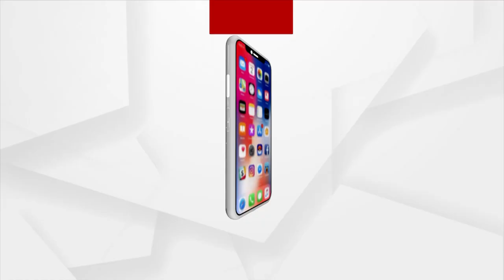ପାଣିରେ ପଡିଲା ପାଣିର ଆଶା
ବର୍ଷା ଦିନରେ ବି ସୋରଡାବାସୀ ପାଉନାହାଁନ୍ତି ପାଣି ।   ପୋତି ହୋଇଗଲାଣି ବନ୍ଧ  । ପୋଖରୀ ଗାଡିଆ ଆବର୍ଜନା ପୂର୍ଣ୍ଣ । ଲୋକଙ୍କୁ ପିଇବା ପାଇଁ  ଓ ନିତ୍ୟ ବ୍ୟବହାର୍ଯ୍ୟ  କାର୍ଯ୍ୟ ପାଇଁ ପାଣି ମିଳୁନି ।